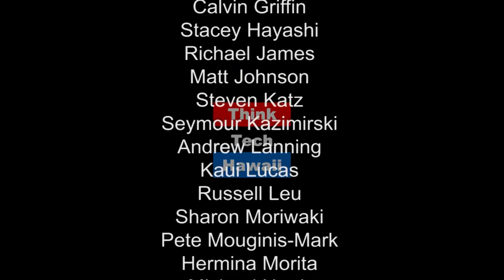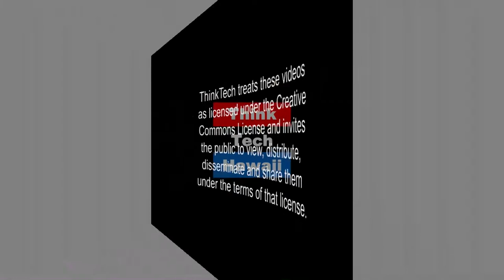Honolulu: Making it a Resilient City